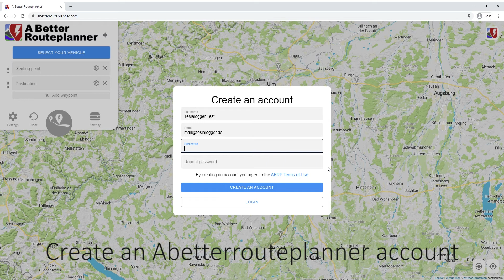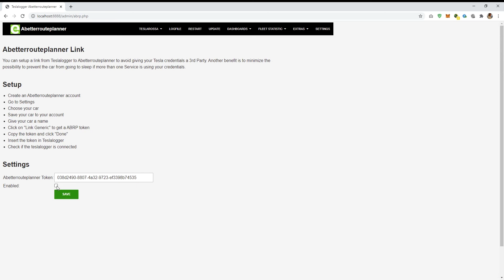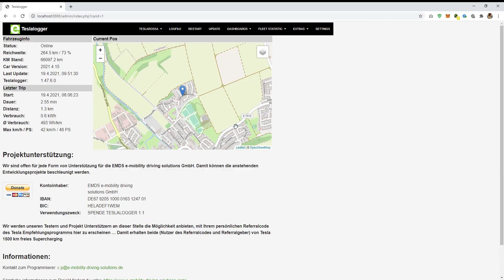Connect Teslalogger to Abetterrouteplanner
You can setup a link from Teslalogger to Abetterrouteplanner to avoid giving your Tesla credentials to a 3rd Party. Another benefit is to minimize the possibility to prevent the car from going to sleep if more than one service is using your credentials.